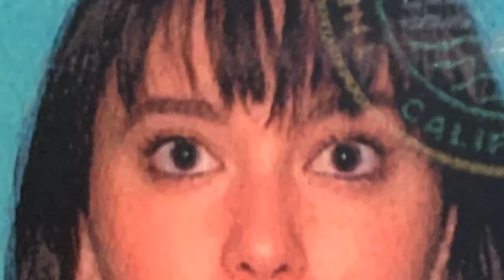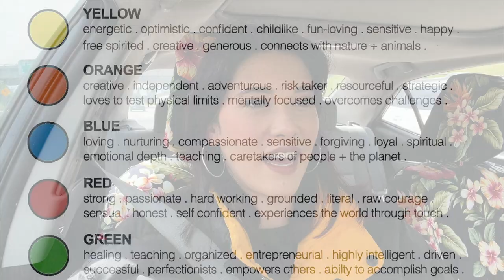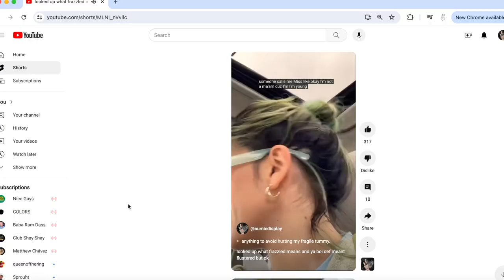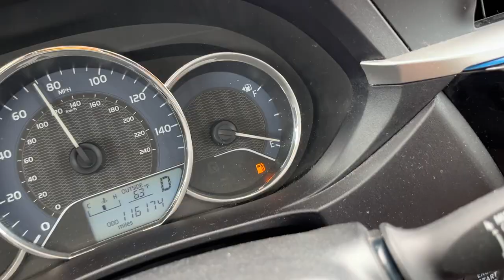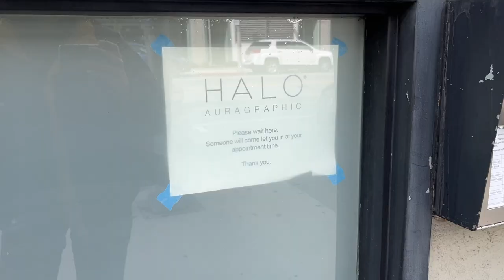aura photograph reality check - also hi!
this is my first proper vlog since gaining a small audience. sorry if I complained too much about gentrification. car vlogging brings me a lot of peace!! have a good day.

･ﾟﾟ･｡
❍  additional music by @RekkBeatz